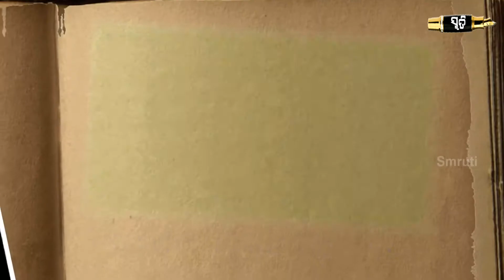Satyajit Jena | Little Singer | Photo Album | Smruti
✽II Little Star Satyajit Jena II✽
✽II Photo Album II✽
✽II Exclusively On Smruti II✽

✽ Edited By: Arpita Rout
✽ Design: Ashirbad Swain
✽ Produced By: Pabitra Entertainment
✽ Recorded At: Studio Pabitra
✽ Media Partner: Mo Odisha
✽ Digital Partner: E Halchal
✽ Radio Partner:  Odisha Radio